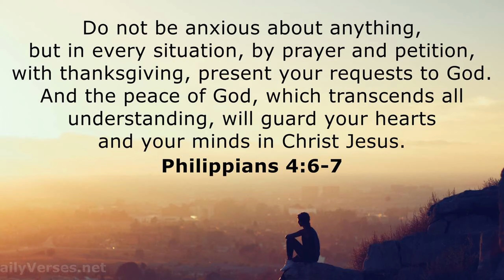DCS F-18 Hornet Paddle Switch tale of two planes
Friends in this video @DenialDan